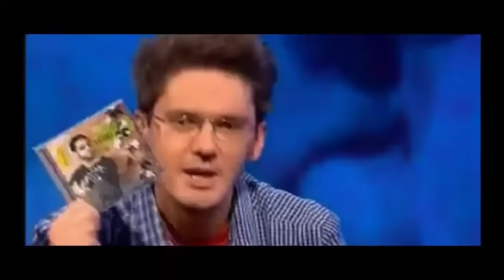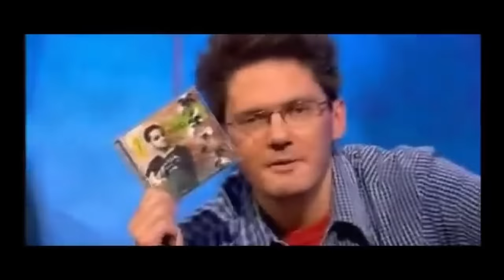Kuba Wojewódzki - Anna Przybylska i Kasia Bujakiewicz (2005)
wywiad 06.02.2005